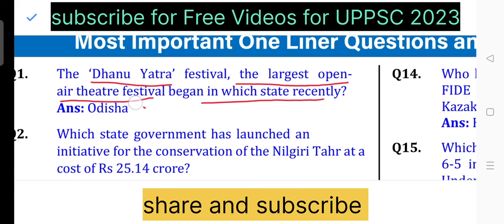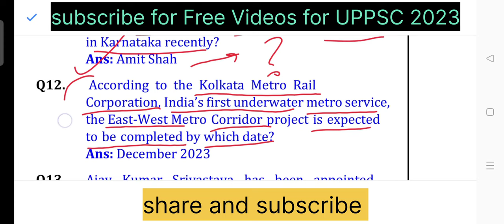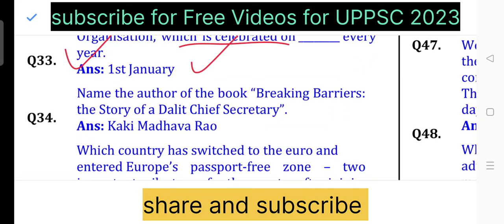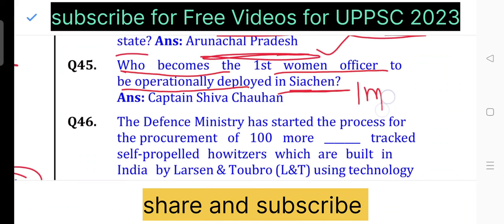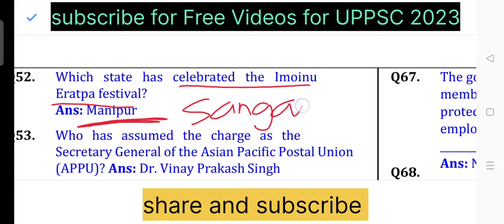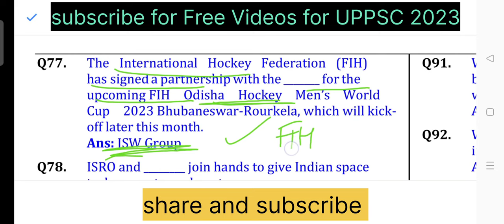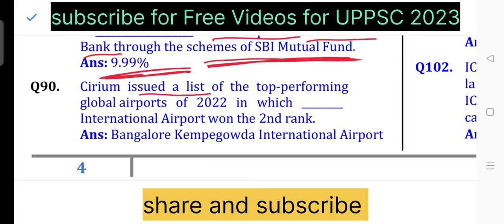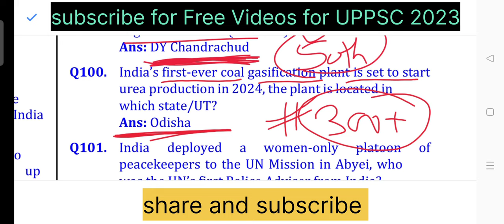UPPSC 2023 - January 2023 Current Affairs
uppsc 2023
uppsc 2023 sarkari result
uppsc 2023 calendar
uppsc 2023 prelims date
uppsc 2023 syllabus in hindi
uppsc 2023 notification pdf
uppsc 2023 notification in hindi
uppsc 2023 vacancy
uppsc 2023 application form date
uppsc 2023 age limit
uppsc 2023 apply
uppsc 2023 application form
uppsc 2023 admit card
uppsc 2023 application
uppsc 2023 answer key
uppsc 2023 application date
uppsc 2023 ae
uppsc 2023 apply online
uppsc 2023 form
uppsc 2023 post wise vacancy
uppsc 2023 notification sarkari result
uppsc 2023 books
uppsc 2023 bharti
uppsc 2023 book list
uppsc beo 2023 notification
uppsc 2022 exam date
uppsc pre cut off 2020
uppsc beo vacancy 2023
will optional be removed from upsc 2023
uppsc 2023 calendar pdf
uppsc 2023 calendar in hindi
uppsc 2023 current affairs
uppsc 2023 calendar download
uppsc 2023 calendar in english
uppsc 2023 cut off
upsc calendar 2023
uppsc calendar 2023-24 pdf
calendar of uppsc 2023
current affairs for uppsc 2023
uppsc calendar 2023 pdf
uppsc calendar 2022 to 2023
uppsc admit card 2023
uppsc 2023 exam date calendar
uppsc eligibility criteria 2023
uppsc calendar 2023 pdf download
uppsc calendar 2023-24
uppsc 2023 date
uppsc 2023 vacancy details
uppsc pre 2023 date
uppsc 2023 registration date
uppsc test series 2023 drishti ias
uppsc interview date 2023
uppsc mains date 2023
uppsc exam date 2023 syllabus
uppsc form date 2023
uppsc ae exam date 2023
uppsc date 2023
drishti uppsc test series 2023
uppsc mains exam date 2023
uppsc ro aro exam date 2023
uppsc judiciary exam date 2023
uppsc j exam date 2023
uppsc 2023 exam pattern
uppsc 2023 exam calendar
uppsc 2023 exam
uppsc 2023 exam date prelims
uppsc 2023 expected vacancy
uppsc 2023 exam date hindi
uppsc 2023 exam notification
uppsc 2023 exam syllabus
uppsc 2023 form fees
uppsc 2023 form last date
uppsc 2023 full syllabus
uppsc form 2023 apply online
uppsc form 2023 kab aayega
uppsc 2023 online form date
uppsc 2023 online form
uppsc form 2023
uppsc application form 2023
uppsc online form 2023
uppsc ka form kab aayega 2023
uppsc exam date 2023 application form
unacademy uppsc course fee 2023
how to prepare for uppsc 2023
uppsc gic 2023
uppsc gic lecturer notification 2023
gs world uppsc test series 2023
uppsc notification 2023 in hindi
when uppsc exam held in 2023
uppsc calendar 2023 pdf in hindi
uppsc homeopathic medical officer vacancy 2023
uppsc homoeopathic medical officer vacancy 2023
uppsc form date 2023 in hindi
uppsc ro aro 2023 notification in hindi
uppsc 2023 in hindi
upsc ias 2023 exam date
uppsc calendar 2023 in english
uppsc.nic.in 2023
uppsc.up.nic.in 2023
uppsc.up.nic.in sarkari result 2023
uppsc j 2023 exam date
uppsc jobs 2023
uppsc je 2023
uppsc j 2023 notification
uppsc judiciary 2023
uppsc judiciary 2023 notification
syllabus of uppsc j 2023
uppsc judiciary notification 2023
uppsc civil judge exam date 2023
uppsc civil judge admit card 2023
uppsc je vacancy 2023
uppsc civil judge syllabus 2023
uppsc 2023 ka form kab aayega
uppsc 2023 ka notification
uppsc 2023 ka exam kab hoga
uppsc 2023 ka calendar
uppsc 2023 ka syllabus
uppsc 2023 kab hoga
uppsc 2023 ka notification kab aaega
uppsc 2023 ka form kab aaega
uppsc age limit for other states
uppsc cut off 2021
uppsc 2023 last date
uppsc 2023 latest news
uppsc form 2023 last date
uppsc gic lecturer 2023 notification
uppsc polytechnic lecturer 2023 notification
uppsc last date to apply 2023
uppsc lecturer recruitment 2023 notification
uppsc lower pcs 2023
uppsc polytechnic lecturer vacancy 2023
age limit for uppsc 2023
uppsc 2023 mains exam date
uppsc 2023 mains syllabus
uppsc 2023 mock test
uppsc 2023 mains test series
uppsc 2023 mains syllabus in hindi
uppsc 2023 mains date
uppsc 2023 notification date
uppsc 2023 new pattern
uppsc 2023 new syllabus
uppsc 2023 news
uppsc 2023 new vacancy